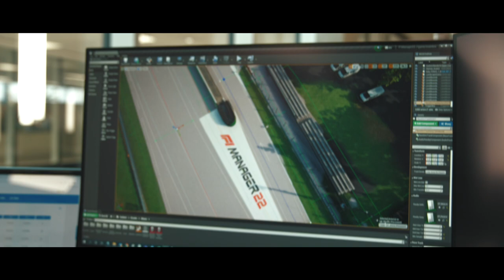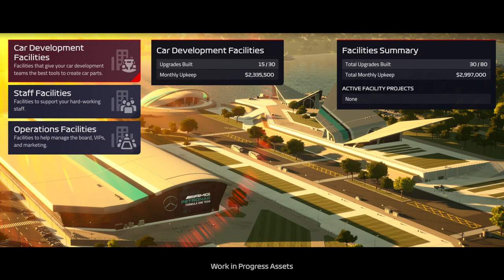F1® Manager 2022 | Behind The Scenes #1 | BE THE BOSS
The hardest challenges. The biggest rewards. That’s what it means to Be The Boss in F1® Manager 2022.

Check out our first behind-the-scenes look at the game, including insight from Ross Brawn, David Croft, and the Frontier Developments team.

F1® Manager 2022 launches this summer on Steam, Epic Games Store, Xbox Series X|S, PlayStation 5, Xbox One, and PlayStation 4. Plenty more news is right around the corner!